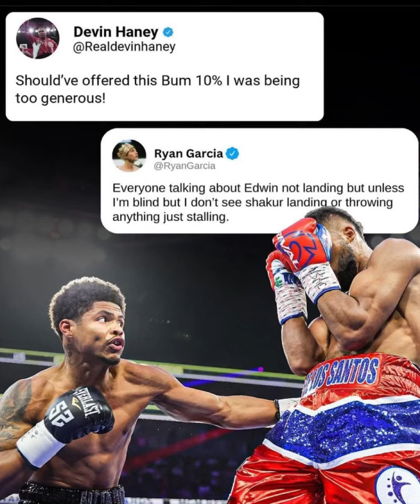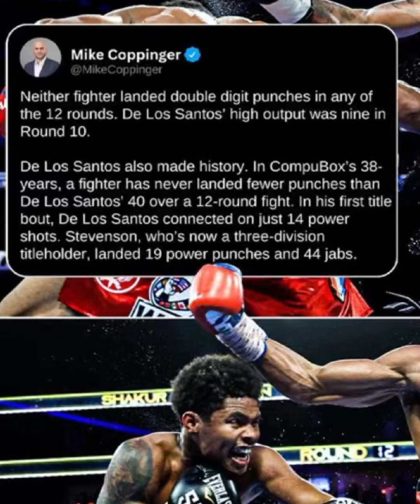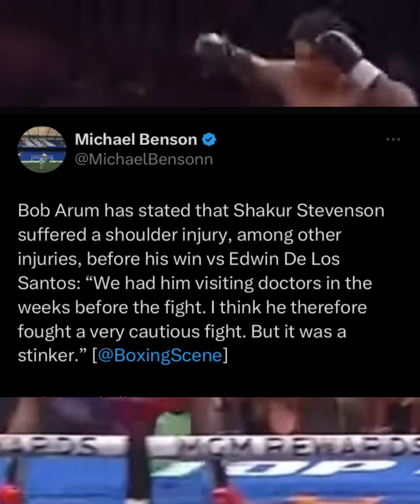SHAKUR STEVENSON FORCED TO APOLOGIZE TO THE FANS HE PUT TO SLEEP!!